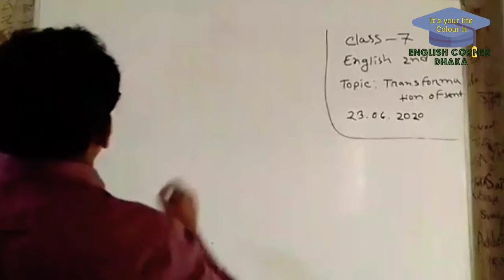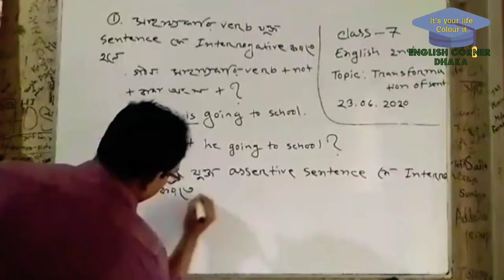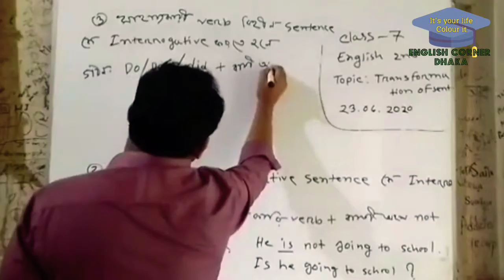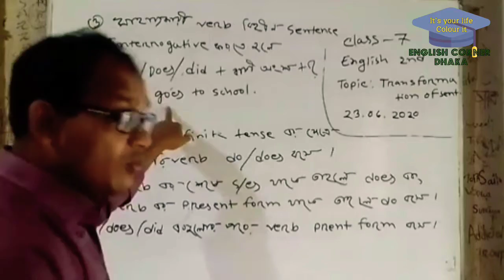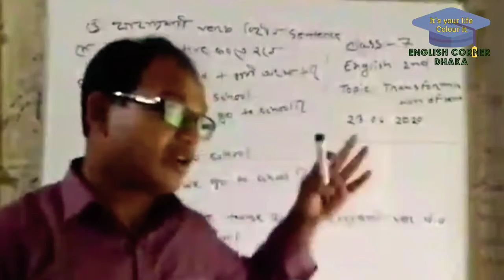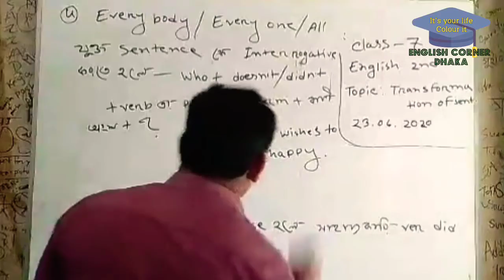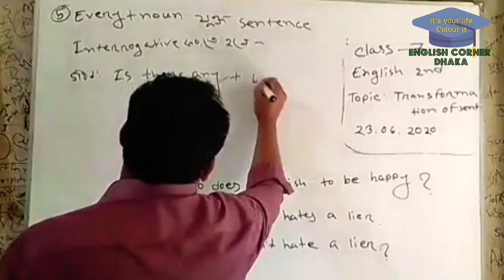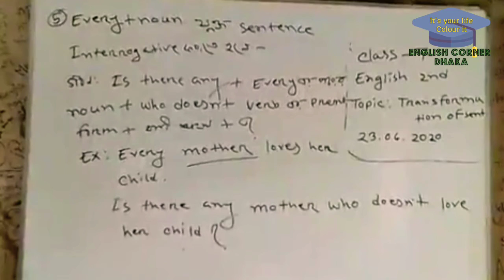Transformation of sentences।। Assertive sentence to Interrogative sentence।। Online Class for 7/8